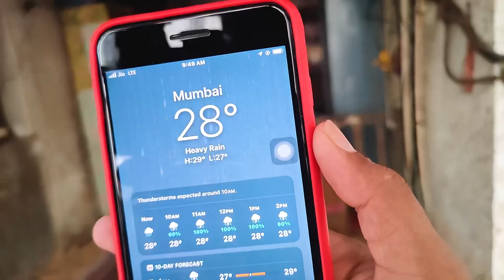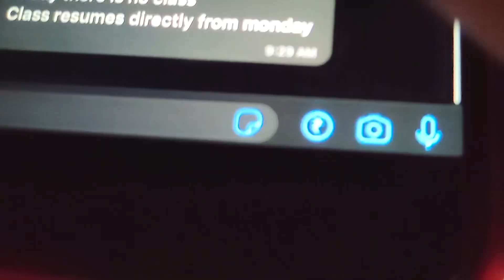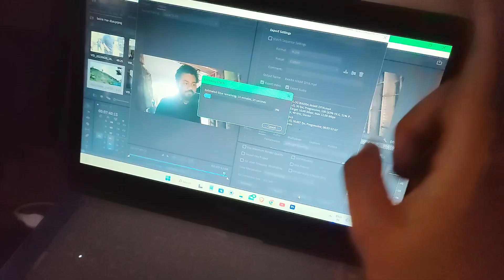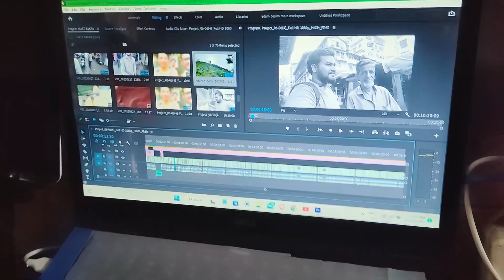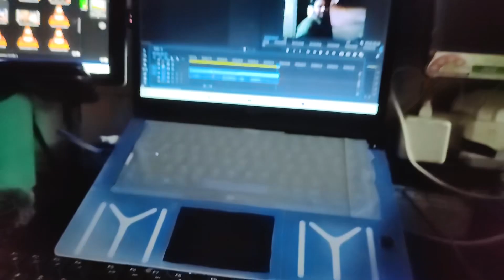ANDUL VS BOR BAKRA FIGHT 🐐 LAST DAY!!! EID AL ADHA 2023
REALME 11 PRO+ BUY LINK HERE

My Snapchat ID Username!!!

TRIPOD I USE: